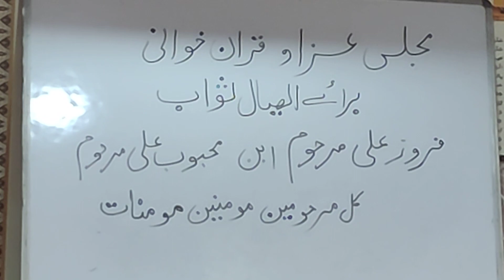Majlis || Rais Ahmad Jarchavi || Braye Esal e Sawab ||Firoz Ali Ibne Mehboob Ali Marhoom